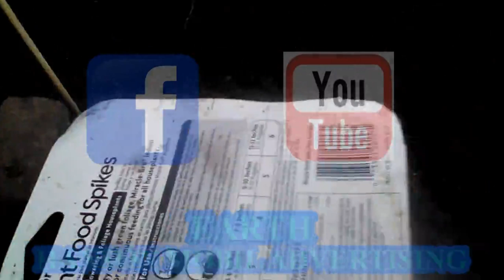Gardening 2019 (Potato Patch)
I have short videos showing the progress and set backs I have had on my gardens. In my garden, I have planted not only vegetables but flowers too. I enjoy nature so I try to keep my garden natural in design. My plants are grown all natural without any additives, super vitamins, or Genetic Alterations. I am really starting to enjoy garden design also. My garden Inspiration was gradual, though, gardening is a very patient hobby to get use to. Gardening itself is like a flower in bloom. It takes time and patients. Someday I hope to be a gardener.